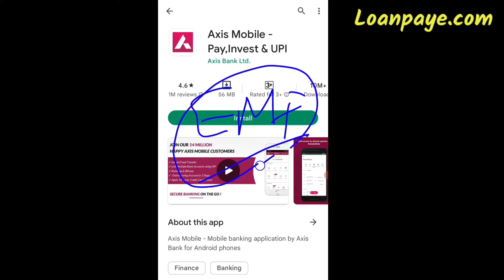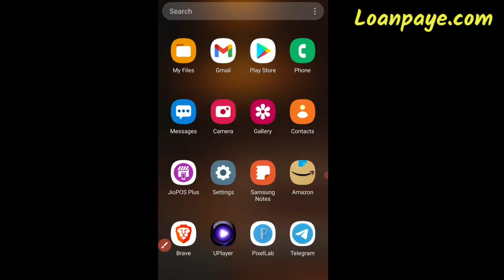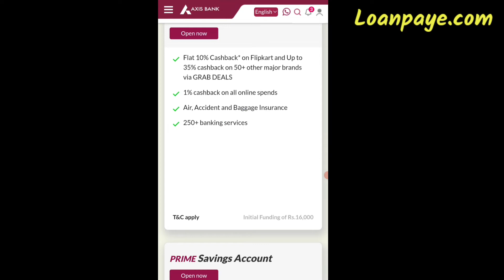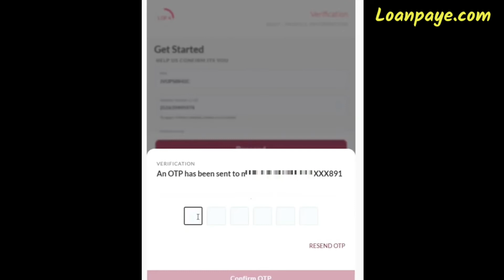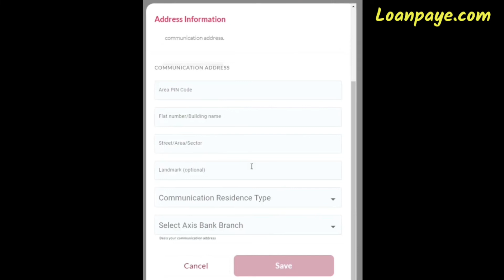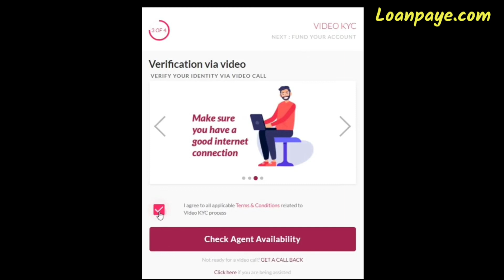Axis Bank Zero Balance Account Opening online | Axis Bank Digital saving Account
About In this Video We will Discuss Axis Bank Saving Account With Video Kyc,Axis Bank Account Opening 2022 - axis bank me online account kaise khole, How To Open Axis Bank Easy Access Savings Account Online, how you can apply for this, fees and charges, eligibility, documents etc.

STEP BY STEP PROCESS GIVEN BELOW:
Method 1. Visit Website Loanpaye.com

Axis Bank Zero Saving Account Fees & Charges:-
🔸Minimum balance requirement – 0
🔸Initial Funding – INR 10,000
🔸Debit Card Fee – INR 500 + taxes

Axis Bank Zero Saving Account Open in 4 Easy Steps:-
👉Verification via PAN & Aadhar
👉Fill in your Details
👉Complete your KYC on a Video Call
👉Fund Your Account

Axis Bank Online  Saving Account Opening 2022 | Axis Bank Easy Access Savings Account Opening